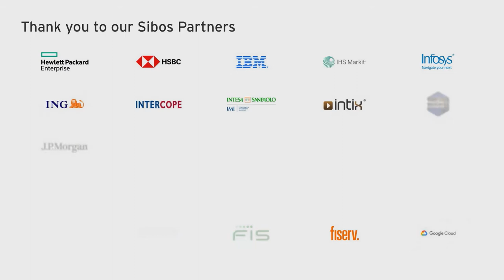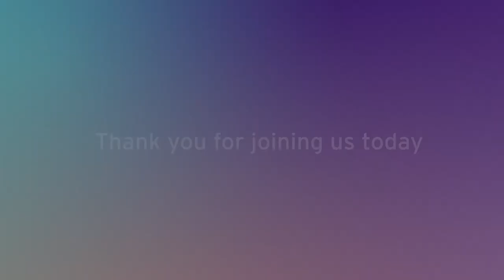Sibos 2020: Transforming a regional payment landscape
Inclusion, standardisation, and efficiency are key when creating a valuable regional cross-border payment platform. How has Buna’s vision for empowering regional economies and promoting regional integration transformed its payment system? Join this insightful Spotlight session to hear from Mehdi Manaa, Chief Executive Officer of Buna, the multi-currency payment platform of the Arab region and beyond.